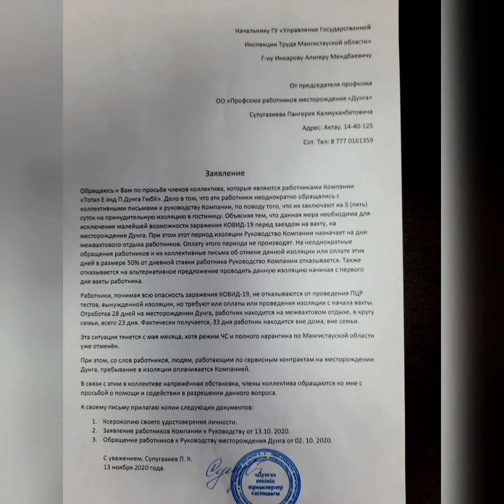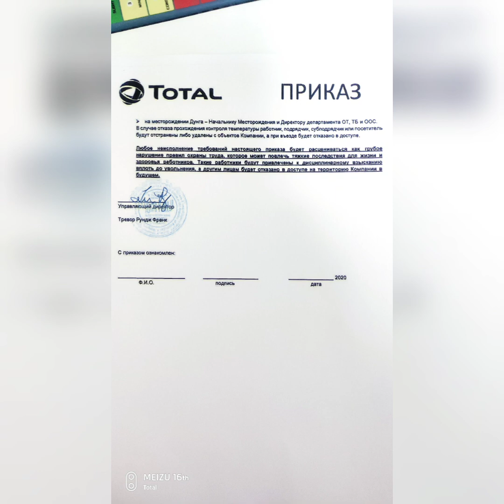Обращение коллектива компании Total